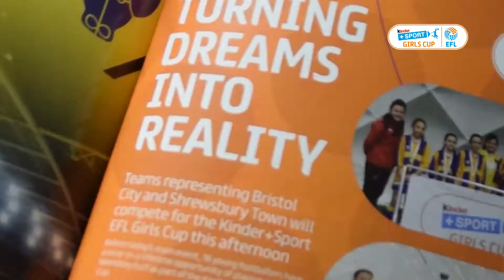GIRLS CUP FINAL 2017: Bristol City v Shrewsbury Town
16 young footballers had the once-in-a-lifetime opportunity of playing on the Wembley turf as part of the Kinder+Sport EFL Girls Cup.

More than 6,000 girls took part in the six-a-side competition that was organised on behalf of EFL and EFL Trust, aiming to get children moving and promote healthy and active lifestyles.

Each of the 72 EFL clubs hosted a tournament for their local schools, with the winners earning the right to represent their club and colours on the road to Wembley. The winning representatives were split into Northern and Southern sections, with the two regional winners playing before the Checkatrade Trophy Final at Wembley in the grand final.